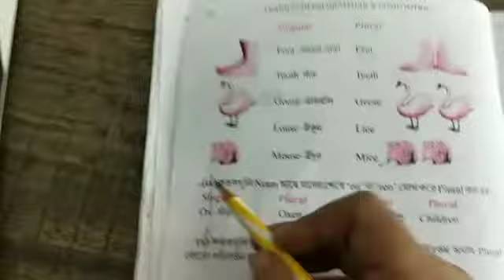Class II English Grammar class 2022(p-45-48) part 2